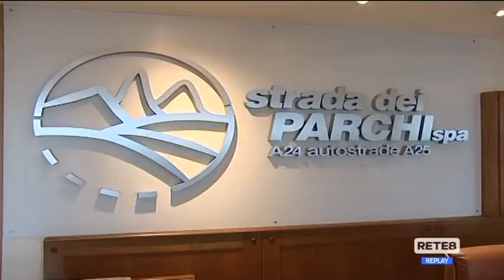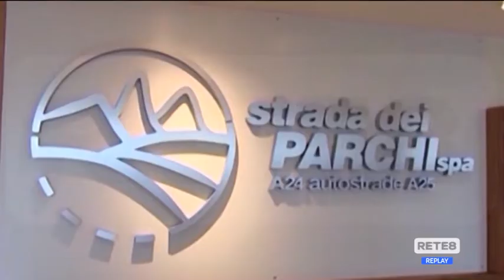A24 A25 - Le reazioni alla sospensiva del Tar